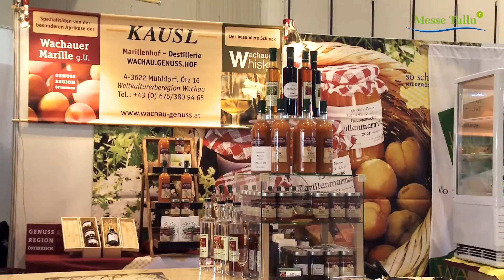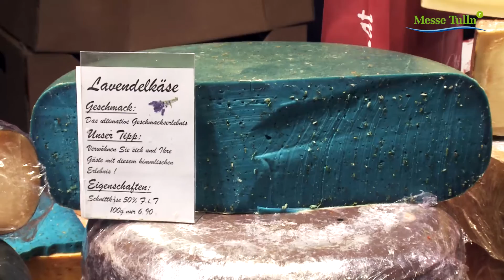Kulinar Tulln 2016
Die Messe für Küche, Kochen & Kulinarik
Trade fair for kitchen, cooking and fine food